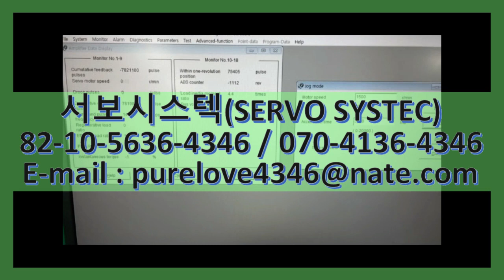HC-KFS73K MITSUBISHI AC SERVO MOTOR